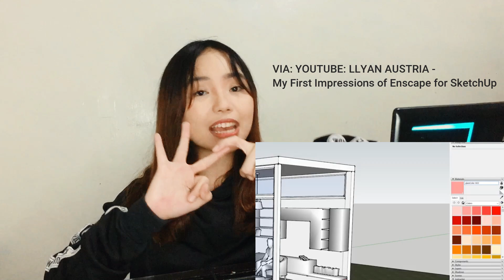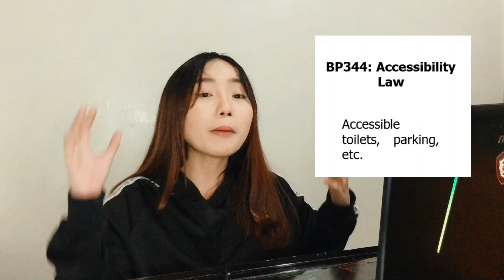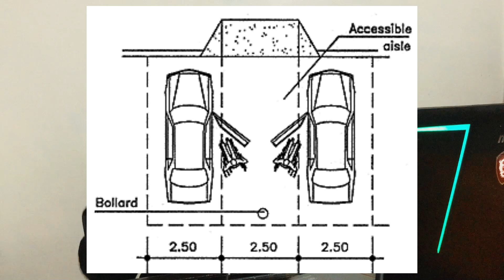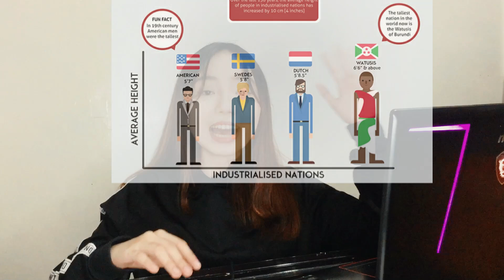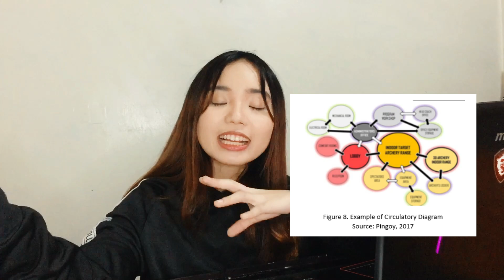ARCHITECTURE STUDENT REACTS TO PINOY ARCHITECT REDESIGNS AKOSI DOGIE DREAM HOUSE | 2000sqm. edition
Holdup guys! Here's the reaction of architecture student to the design of Pinoy Architect Oliver Austria's design of Ako si Dogie's Dream house 2000 square meter edition!!! ❤️💙

PS: I have no negative intention in this video.+++ Let's pray for our country and our fellow Filipinos who are badly affected by the typhoon.

@AkosiDogie  @OliverAustria @LlyanAustria  Hello mga lods!
You can watch their  complete videos here!

If I said something wrong, or something different from what you are using, feel free to inform me. I am very much willing to learn :)